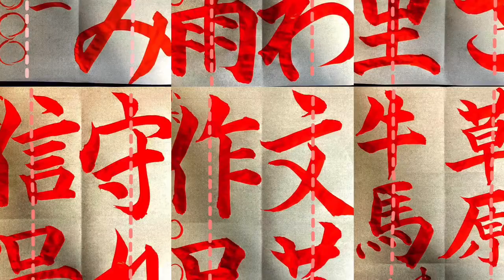【毛筆手本】「守れ信号」小学5年生